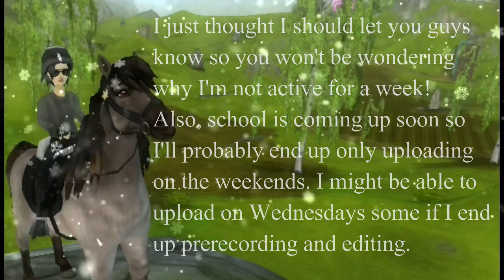GONE FOR A WEEK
The information is all in the video. Comment if you have questions!